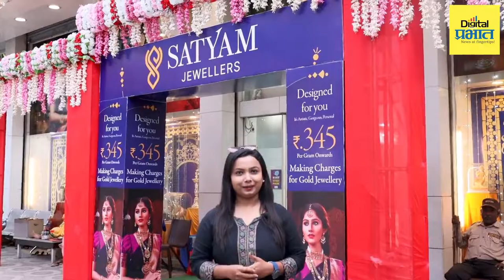कुंदन, मोती, मीना...जुन्या पद्धतीचे दागिने नव्या रूपात!